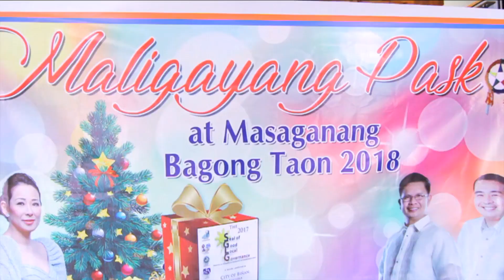City Government of Biñan Employees Christmas AVP 2017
MAKULAY NA PASKO AT MASINING NA BAGONG TAON LUNGSOD NG BIÑAN!
The City Government of Biñan Employees Christmas AVP 2017
Video by Orly Levardo